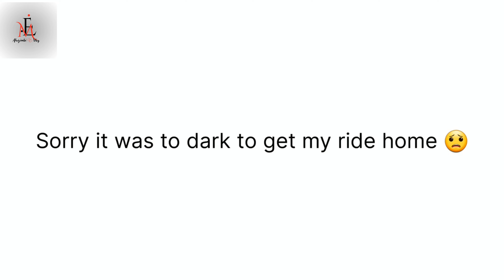pineapple adventure/throwback vlog/friends/dayout/Marilyn & Elvis Aluzimbi Volg